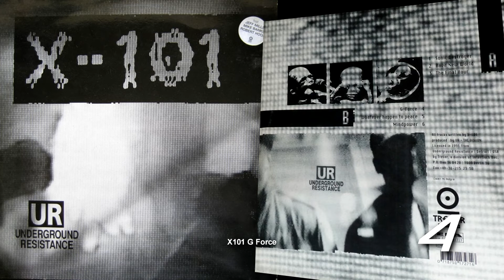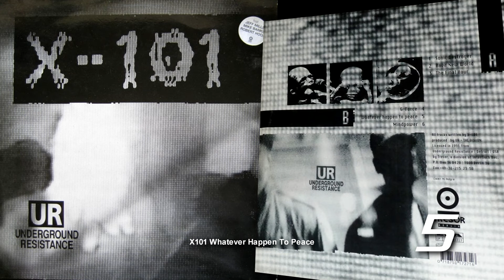X101 - X101 [1991]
From: X-101 - X-101
Label: Tresor 1
Format: 192kbps/ 1080pHD
Country: Germany (DE.)
Released: 1991
Genre: Electronic Music
Style: Techno/ Early/ Oldskool

Added tracklist/ URL:
1: Sonic Destroyer 00:00:00
2: Rave New World 00:04:57
3: The Final Hour 00:10:26
4: G-Force 00:14:43
5: Whatever Happen To Peace 00:18:56
6: Mindpower 00:24:28
Have fun!